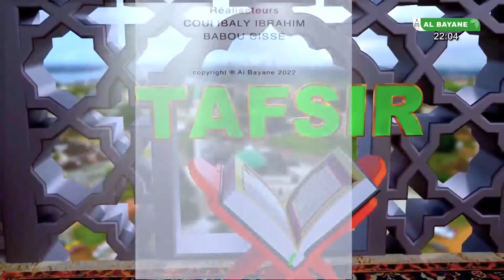Tafsir Imam Ali Ouattara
Tafsir
Présentation : Imam Ali Ouattara